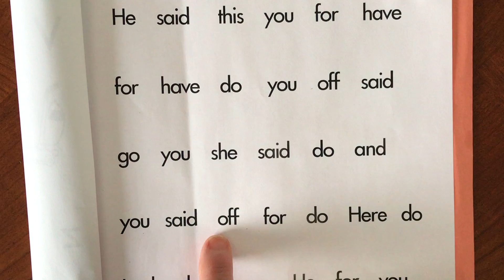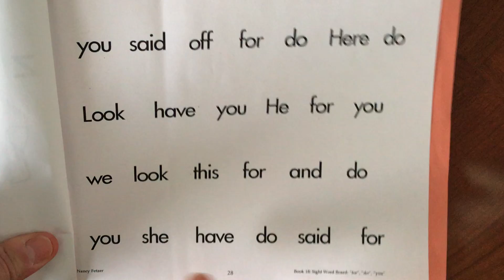Book 18 sight words Fetzer G2-28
Fetzer G2-28